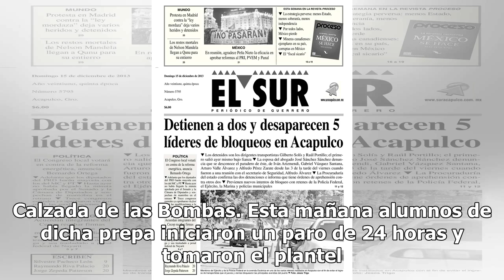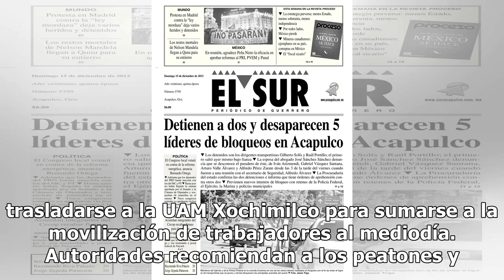Alumnos de la Prepa 5 retiran bloqueo de Calzada del Hueso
Alumnos de la Preparatoria 5 "José Vasconcelos” han retirado el bloqueo que mantenían desde temprano a la altura de la Calzada de las Bombas. Esta mañana alumnos de dicha prepa iniciaron un paro de 24 horas y tomaron el plantel ubicado en la colonia Ex Hacienda Coapa, alcaldía Tlalpan. De acuerdo co...